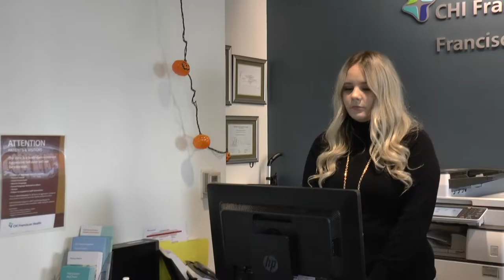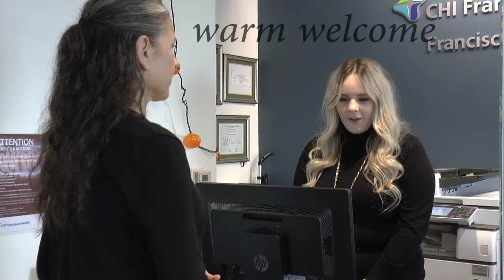Greeting the Patient